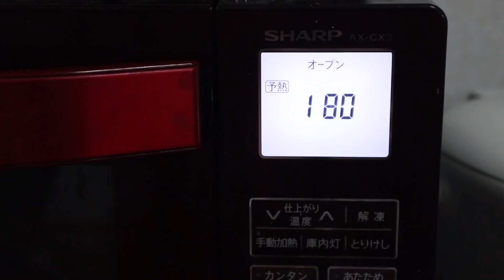อบขนมปังด้วยอุปกรณ์บ้านๆนุ่มกว่าเตาอบEp.1763